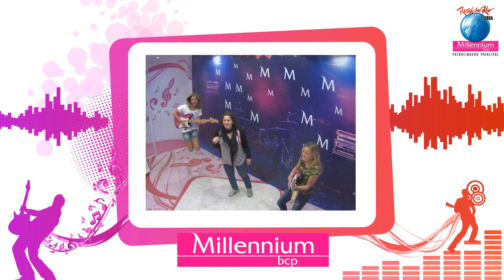RockInRio Fotos 180 - filme 2012/06/03 22-23h